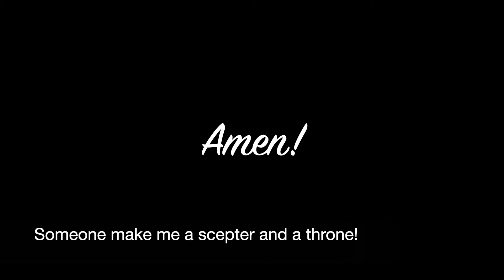November 21 2021 Childrens Sermon